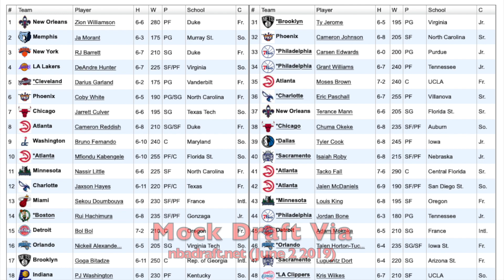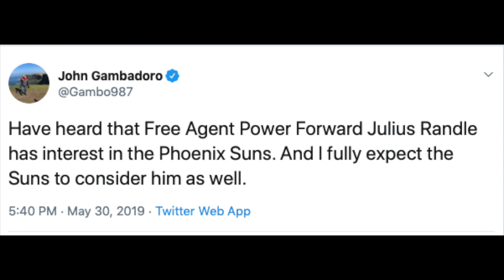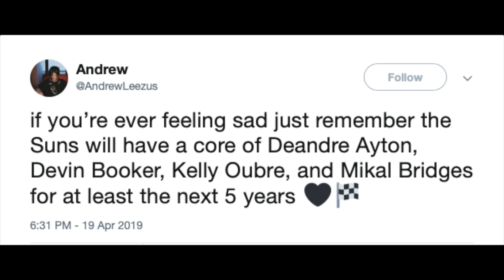Should The Phoenix Suns Trade The 6th Pick In The 2019 NBA Draft?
The Phoenix Suns front office have told NBA teams they are open to trading the 6th overall pick in the 2019 NBA Draft for a veteran point guard league sources tell draft express. Here are my thoughts.

I have been sick for a few days, my last upload was on May 23rd. I have a bunch a videos planned for the month of June!

Please do not sue me or copyright claim my video: Photo credits: NBA.com, Suns.com,Gene Sweeney Jr./Getty Images Joe Murphy/NBAE via Getty Images (AP Photo/Matt York) Troy Taormina-USA TODAY Sports, Ryan Wolf NBAE/Getty Images David Dow. NBADraft.net &